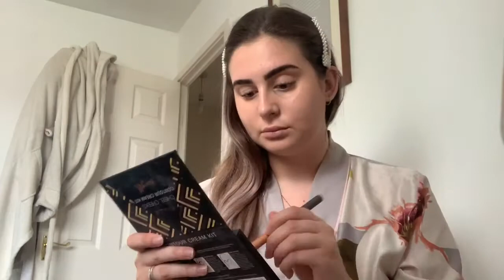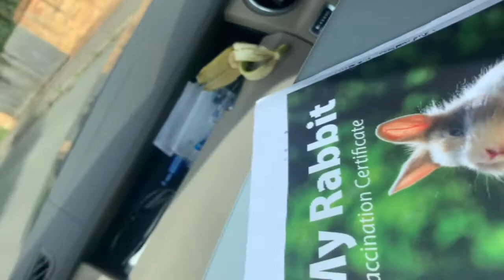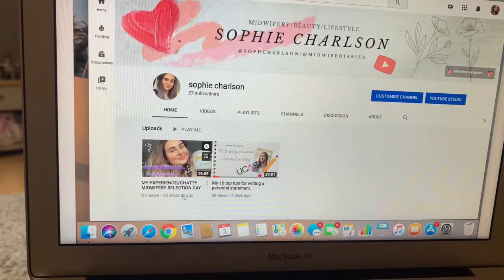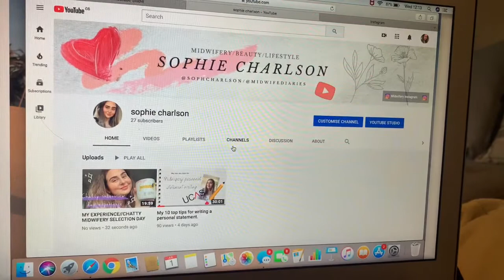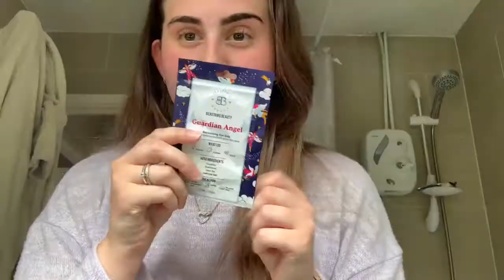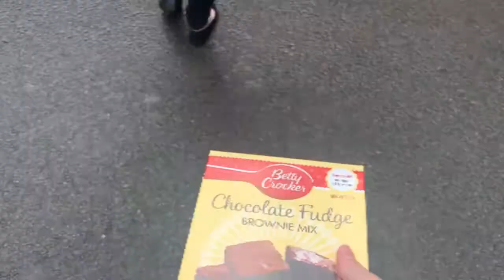WEEKLY VLOG//BAKING, BUNNIES AND MORE.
Hi all,

Welcome to my first ever vlog! lockdown edition, I hope you enjoy following me around this week, don't forget to like the video if you enjoyed it and comment for any future videos you would like to see, and if you're new don't forget to subscribe and turn your notifications ON so you never miss out on another video.

My upload days are currently WEDNESDAYS & SUNDAYS

My brow product is from @mrs_brow_magician
Lash perming kit @diablocosmetics

Personal Instagram: @sophcharlson
Midwifery Instagram: @midwifediaries

XOXO,
Soph